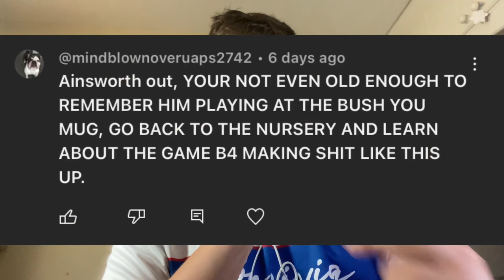AINSWORTH OUT NOW!!! MORE HUMILIATION AT LOFTUS ROAD AS QPR LOSE 4-0 TO BLACKBURN ROVERS!!!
THIS NEEDS TO START CHANGING NOW!!! As you can see, there is no actual description for this video today. That’s because I’m going to talk about QPR in this description. We lost 4-0 to Blackburn at home today, and NEVER HAVE I SEEN A HOME RESULT MORE HUMILIATING! This needs to stop and the only way it will is if we sack Ainsworth!! He is out of his depth and isn’t fit to be a QPR manager or keep us up!! If we have a bit of common sense, we will sack him tomorrow morning and get Warnock!! Please rangers, do the right thing and sack him off!